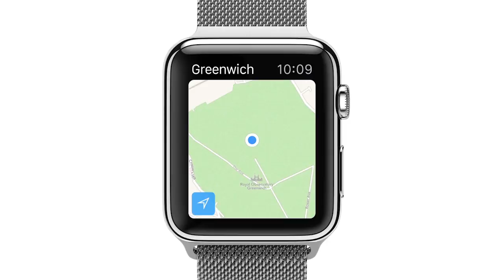Apple Watch Commercial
The Apple Watch will ship April 24 to nine countries and start at US$350.